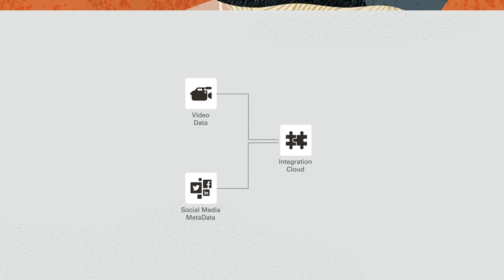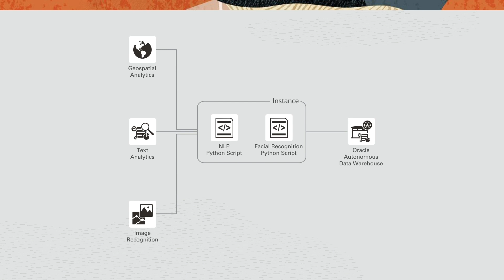Oracle Combats Human Trafficking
Oracle is using new technologies to combat the global epidemic of human trafficking. This solution utilizes Oracle's full-stack platform to combine facial/image recognition, natural language processing, and geospatial mapping to locate victims.